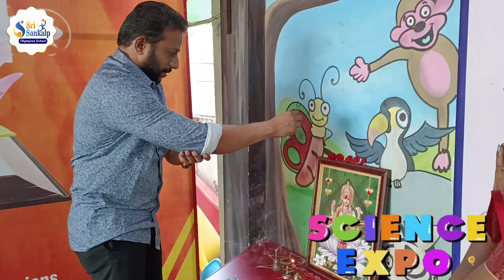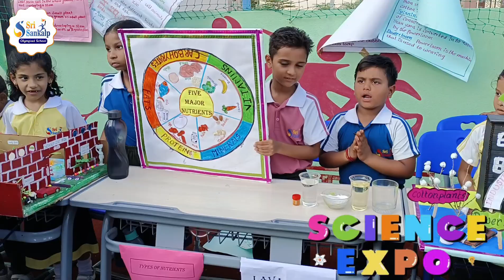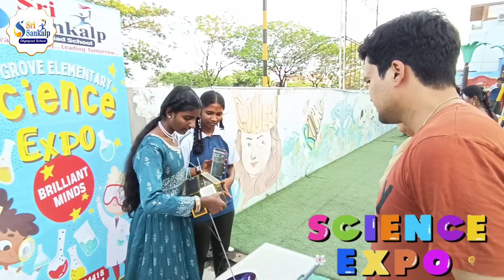Sri Sankalp Olympiad School, Science Fair 2025